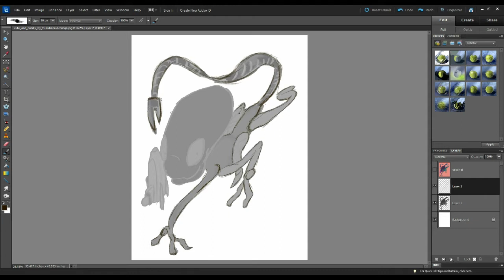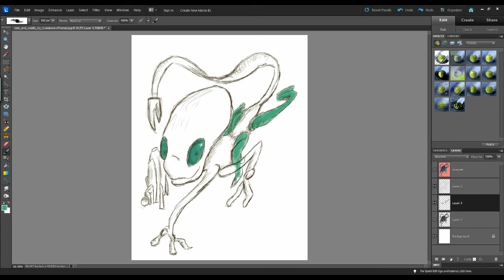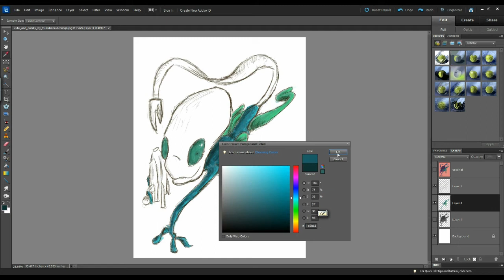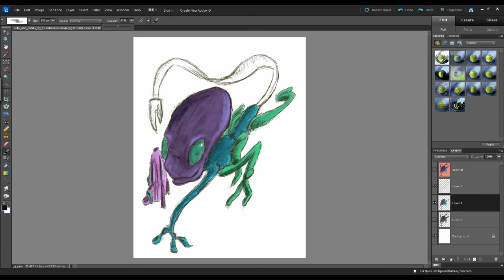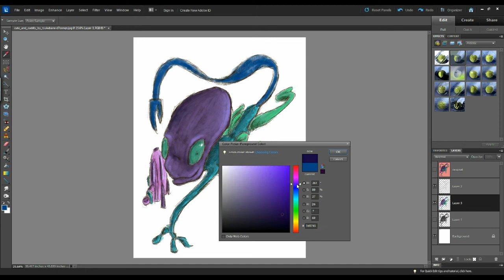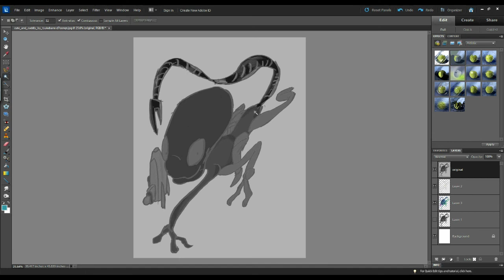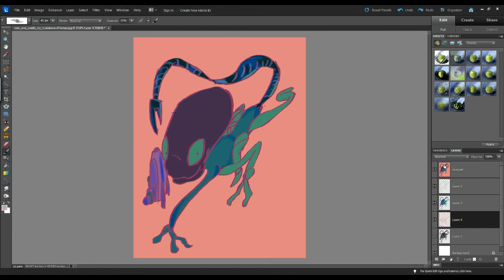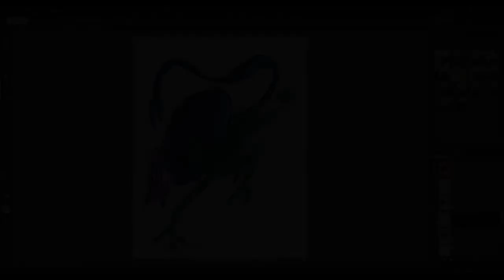Tsukubane Digital Critique/Re-Paint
Today I've got the LONGEST non-live video to date. In order to help out a fellow artist, I'm doing a complete breakdown of a creature sketch and building back in the highlights, shadows, and colors to bring the project to life. As mentioned in the video I'm not someone who can talk about anatomy of figures or characters so I'll leave that to someone else.

Thanks to dA artist Tsukubane for letting me tear his work to pieces like this. I also hope it's somewhat useful everyone else too.

Time Codes:
00:13 Today...
01:20 Initial Impressions
02:59 Starting the Sketch
05:32 Finishing the Sketch and line clean-up
08:40 Sketching basic values
18:26 Starting the color (eyes)
22:50 Leg Colors
27:02 Main Body Color
31:46 Weapon Color
39:57 Tail Color
43:49 Re-Thinking the head color
45:21 Simple background shadows
47:40 Final Critique and Comparison
49:37 Removing the sketch and wrap-up

Audio:
"Linear System"
"The Journey Home (2010)"
"Hope and Down"
"Apotheosis"
by: Greendjohn

"Disabled Emotions Suite Part 3"
zero-project